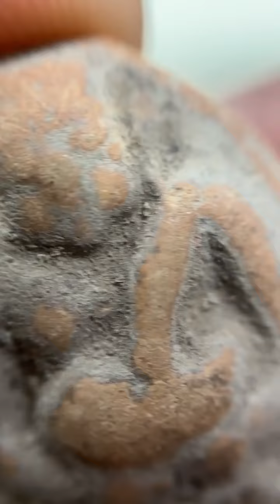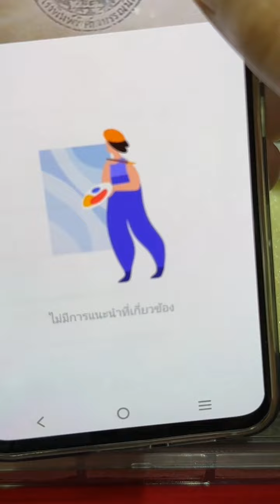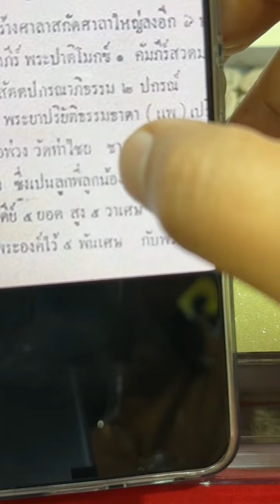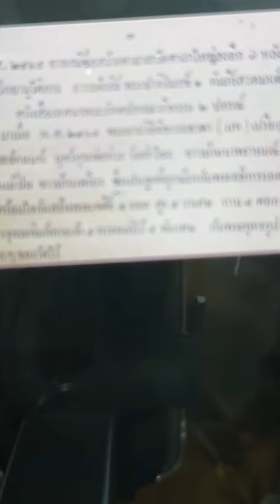พระหลวงปู่ศุขที่ราคาจับต้องได้! ประวัติชัดเจน! กรุเจดีย์5ยอดวัดห้วยเสือ ไม่ต้องเสียหลักแสน!